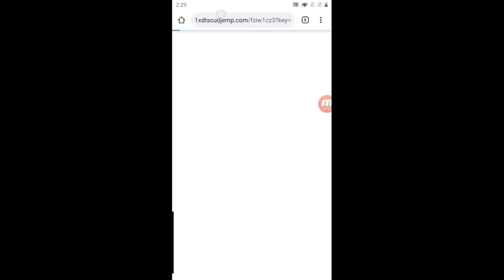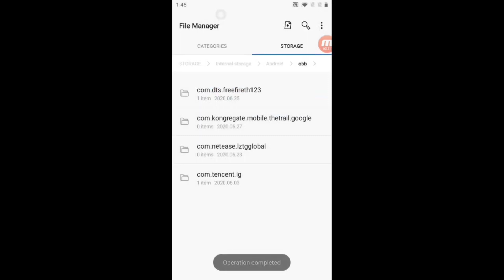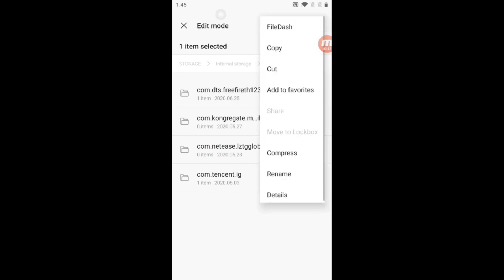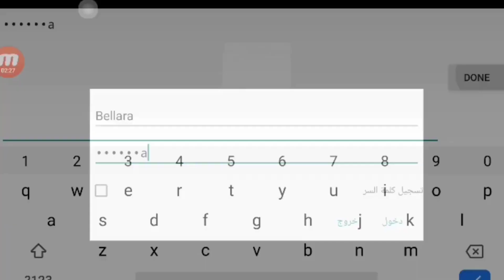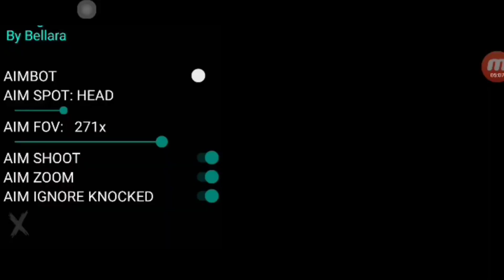HACKER FOUND | AUTO HEADSHOT HACKER | HOW TO HACK AFTER UPDATE | MODMENU 2020 | TELUGU GAMER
♣️REAL & IMPORTANT
♦️DONT USE WITH REAL ID

** This old version may not work..

1. Freefire hack 1.49.1
2. HACKER
3. Freefire hack 2020
4. Freefire mod menu
5. Freefire hack latest version
6. Garena free fire hacks

 Today's Contents :

NOTE : use the process in the below link to save your data to install your original game without any data...

♦️ Username:-bellara
♦️ password:-bellara

 *** Before installing mod, use shareit and share the original APK , OBB and DATA files to another device. In case the Mod doesnot work you can  use original files in another device and reinstall original freefire without loss of mobile data.

  (without OBB process)
STEP 1:-- Goto    ANDROID➡️OBB
STEP 2:-- Rename " com.dts.freefireth " as " com.dts.freefireth123 "
STEP 3:-- Uninstall freefire app
STEP 5:-- Install downloaded APK
STEP 7:-- Goto    ANDROID➡️OBB
STEP 7:-- Rename " com.dts.freefireth123 " as " com.dts.freefireth "
STEP 8:-- Open and enjoy the game!!!

  (with OBB process)
STEP 1:-- Uninstall freefire app
STEP 2:-- Download both files APK & OBB
STEP 3:-- Install downloaded APK
STEP 4:-- Goto    ANDROID➡️OBB
STEP 5:-- Paste downloaded OBB and rename it as com.dts.freefireth
STEP 6:-- Open and enjoy the game!!!